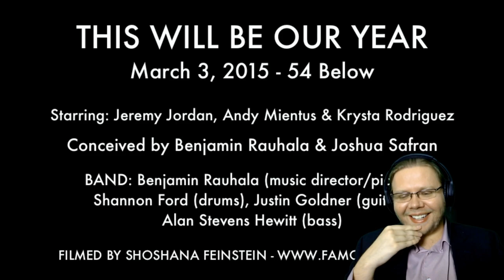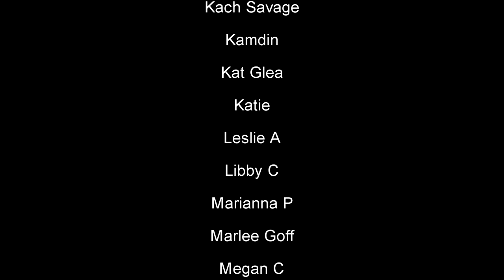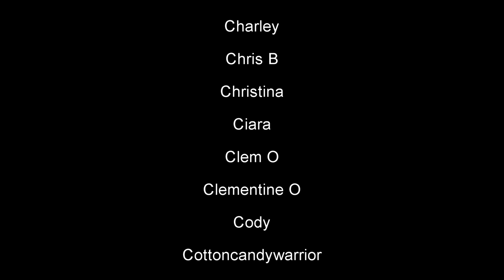Krysta Rodriguez - The Unsung Ana Vargas Medley (Reaction!) : Behind the Curve Reacts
Hello everyone, hopefully we're all having a wonderful day!  Thank you so much to my amazing patron Jeremy for this suggestion.

Broadway 1,000 piece Jigsaw Puzzle:

Broadway Tote Bag:

Be A Broadway Star Boardgame:

Broadway Musicals Charm Bracelet:

567 Broadway! A New Musical Workout DVD: